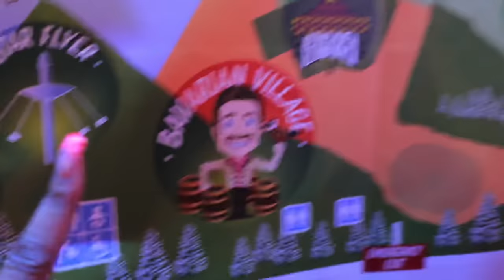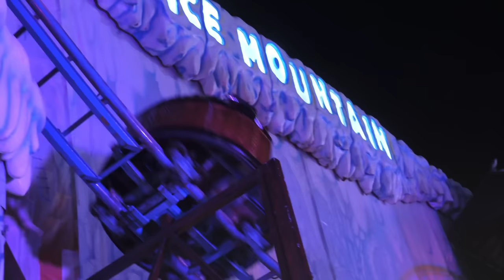*MUST WATCH* RIDING THE SCARIEST ROLLER COASTER IN ENGLAND!! 😱(Stefany passed out) VLOGMAS DAY 24